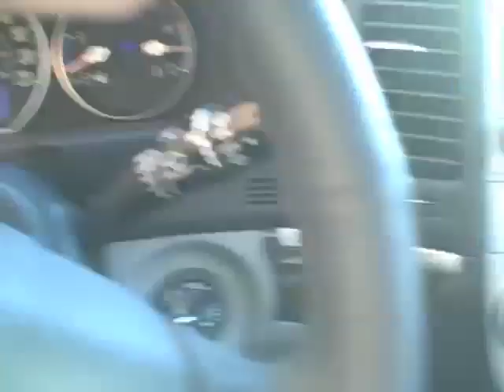Tara Oram - Doc Walker Tour 2009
On the Road:  Doc Walker Tour ONTARIO